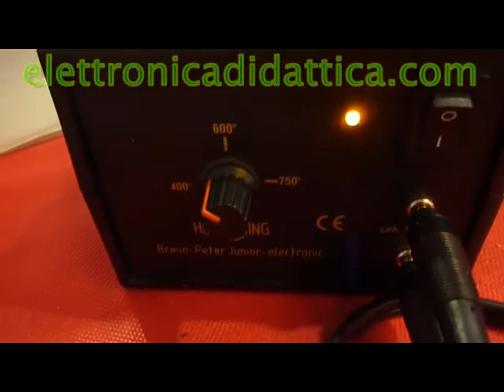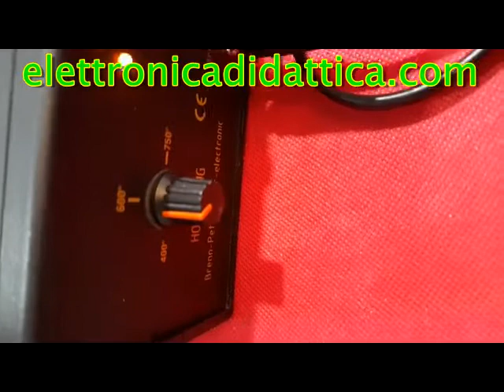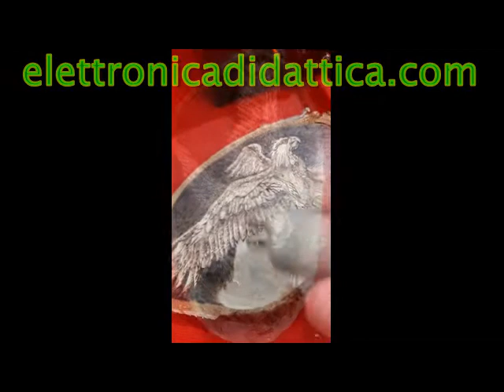Aquila e la pirografia. Pirografia su legno di un'aquila. Usiamo un pirografo per un bel lavoro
La tecnica della pirografia: ecco un'aquila su legno.